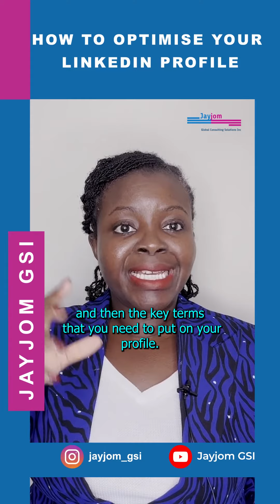How to optimize your LinkedIn profile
Everyone is a salesperson, whether they know this or not. The wealthiest and most influential people sold themselves to their customers, audience, or the world. Selling yourself is the best way to succeed.

The best way to sell yourself to employers as a job seeker is through your resume. Similarly, the best way to sell yourself on LinkedIn is through LinkedIn optimization.

Join our Career and Job Offer Accelerator program for new and aspiring immigrants in Canada

✨ CAREER COACHING FOR YOUR DREAM ROLE✨

✨ MY FAVORITE SCRUM CERTIFICATIONS ✨